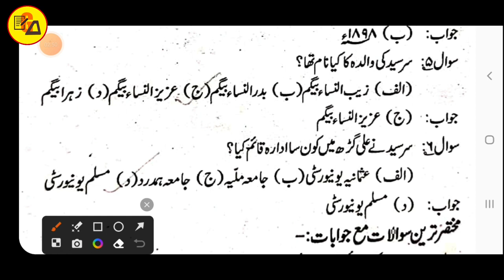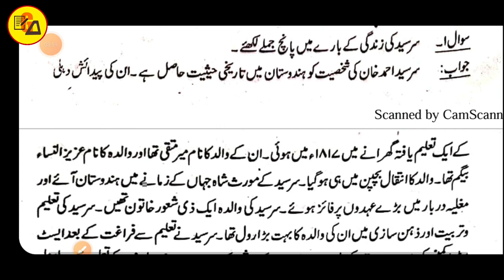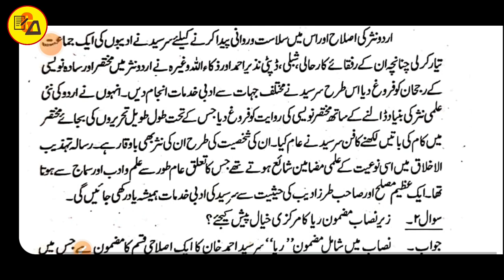Class 10 Urdu Chapter 7 Question Answer | Reya | Reya Chapter 7 Solution By Muskaan Mam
Best Wishes :-
Hello Students in this video it has been discussed about Urdu Chapter - 7 Solution.

इस वीडियो में कक्षा 10वी उर्दू के दरख्शा किताब से 7वें चैप्टर के सभी ऑब्जेक्टिव और सब्जेक्टिव प्रश्नों की समाप्ति पूरी तरह से की जा चुकी है जो आपके आने वाले नए सत्र अर्थात 2023-24 वार्षिक एग्जाम के लिए बहुत ही ज्यादा महत्वपूर्ण साबित होने वाला है इसलिए इस वीडियो को अपने दोस्तों तक पहुंचाने की कोशिश करें ताकि सभी विद्यार्थी इसका फायदा उठा सकें l

Class 10 urdu reya chapter 7 by muskaan mam